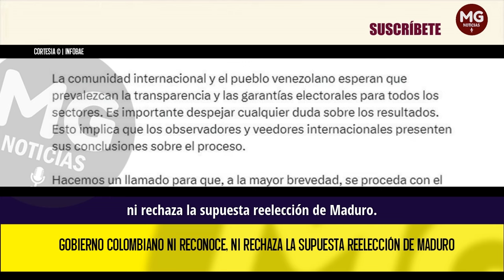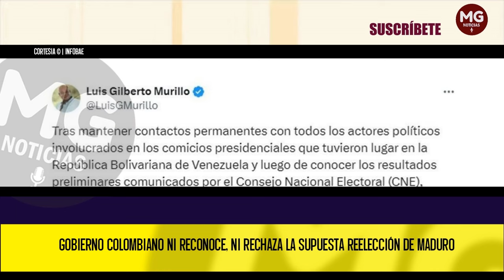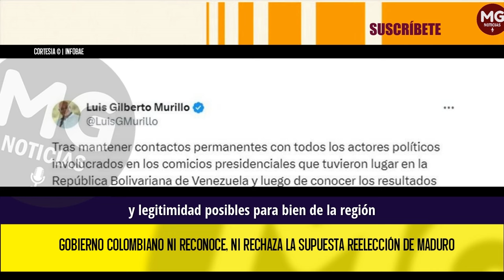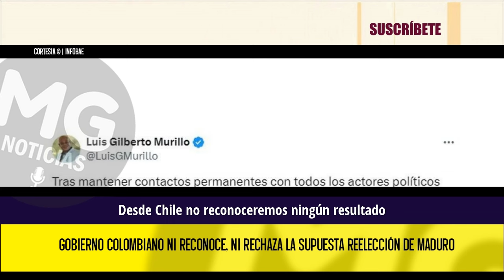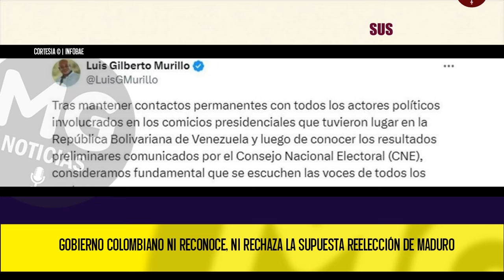🎯 GOBIERNO COLOMBIANO NI RECONOCE, NI RECHAZA LA SUPUESTA REELECCIÓN DE MADURO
Gobierno colombiano ni reconoce, ni rechaza la supuesta reelección de Maduro. El canciller colombiano instó al régimen en Venezuela por la transparencia electoral, pero no censuró, ni aprobó los resultados electorales donde dieron como ganador al jefe del régimen.
INFOBAE